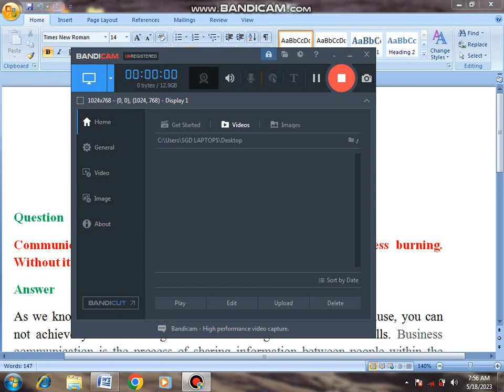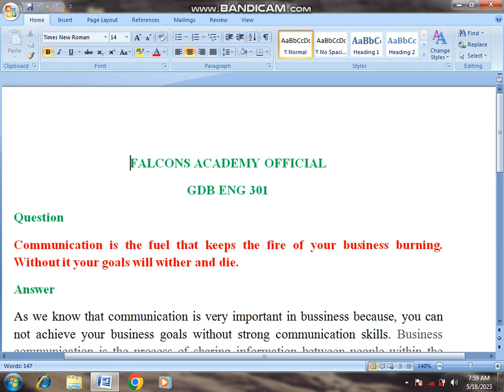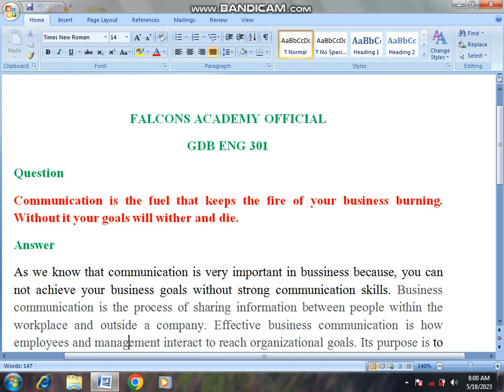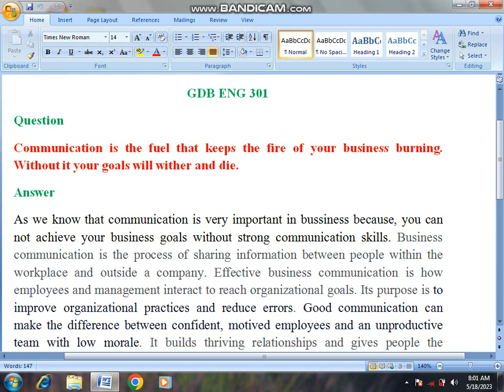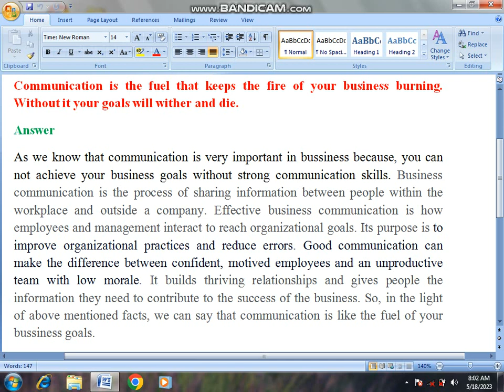eng 301 gdb solution 2023|eng 301 gdb solution spring 2023|eng301 gdb solution 2023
eng 301 gdb solution 2023
eng301 gdb solution 2023
eng 301 gdb
eng 301 gdb solution
business communication